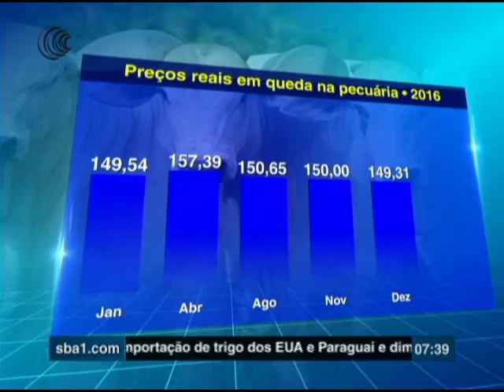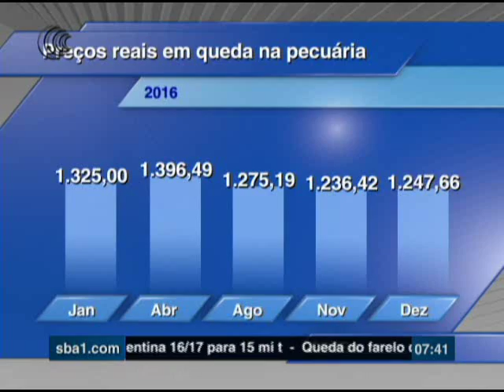CEPEA BOI - 30/12/2016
Acompanhe os dados do Cepea com a narração de Jorge Zaidan.